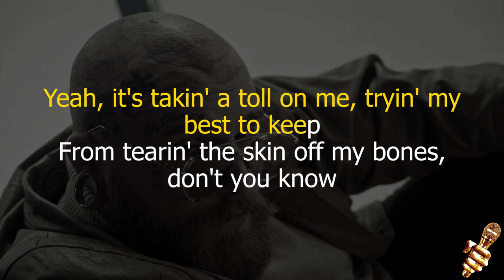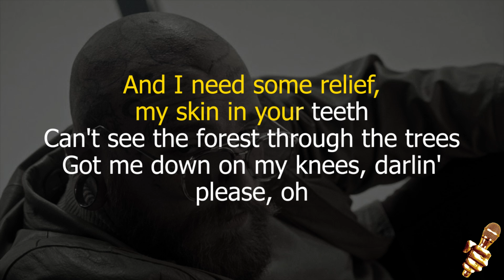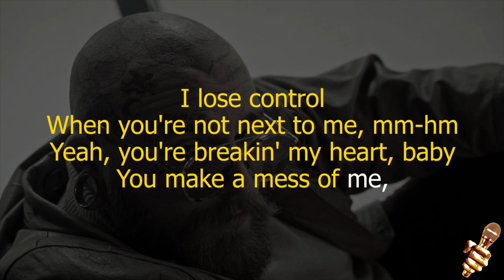Teddy Swims - Lose Control (Karaoke Version)